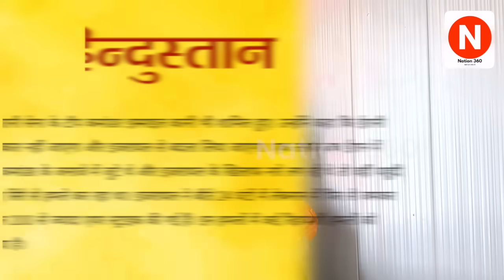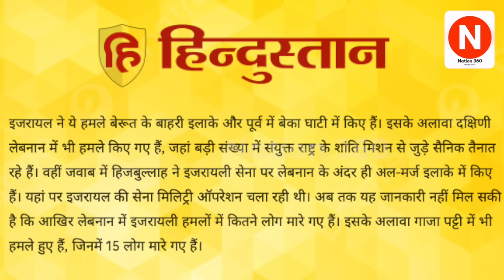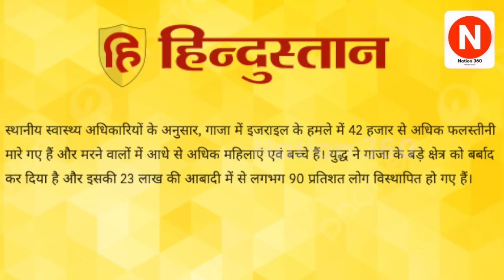इज़राइल के ख़िलाफ़ लाखों लोग ईरान की सड़को पर उतरे! 200 मिसाईल दागे! PM Modi | Latest News